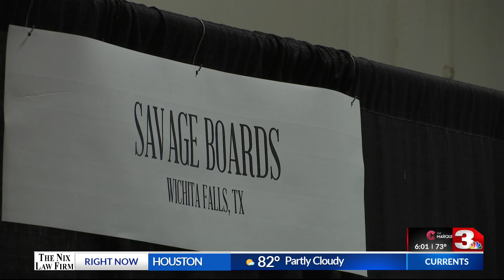17th annual Red River Wine & Beer Festival - KFDX 3 News at Six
17th annual Red River Wine & Beer Festival - KFDX 3 News at Six